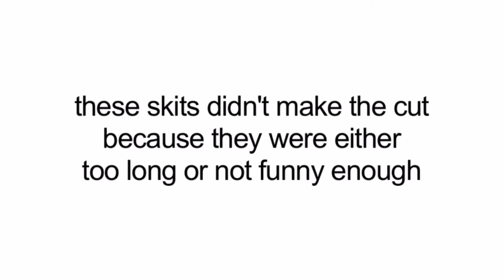Efjmovie2 deleted scenes￼